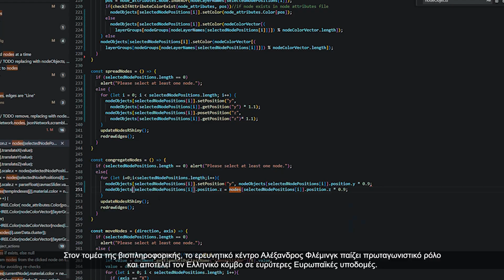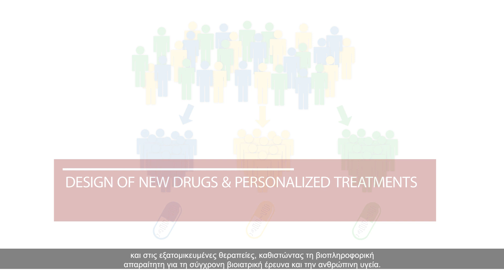Bioinformatics at the BSRC Fleming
In the field of bioinformatics, the Biomedical Sciences Research Center “Alexander Fleming” plays a leading role and is the Greek hub in wider European infrastructures. The bioinformatics teams of BSRC Fleming use algorithms, software methods and tools and develop machine learning and artificial intelligence methods to analyze and gain a deeper understanding of biological data.